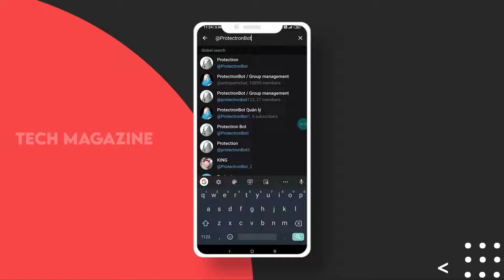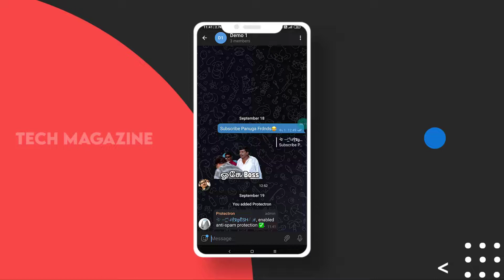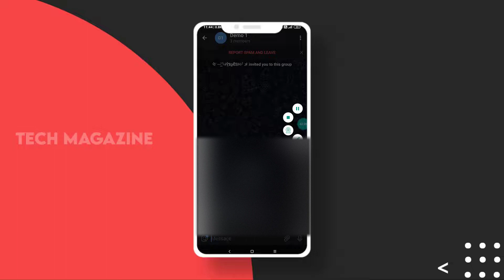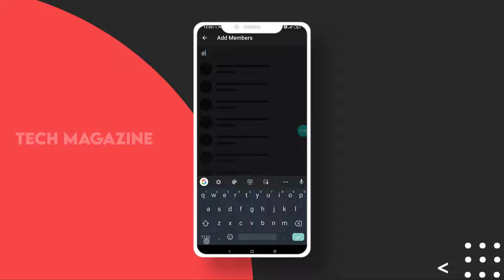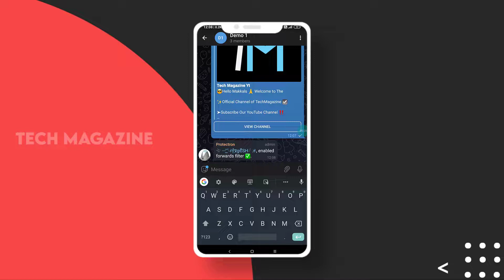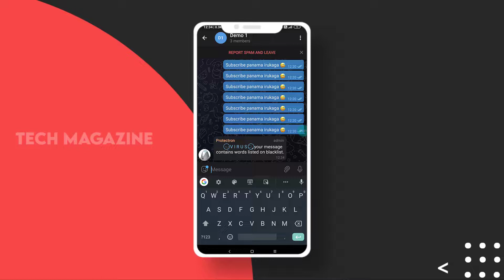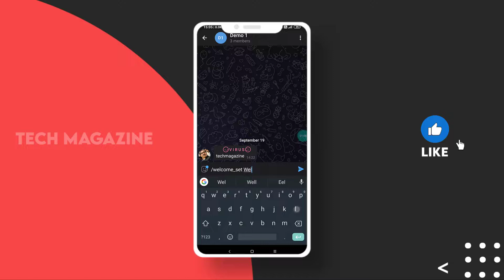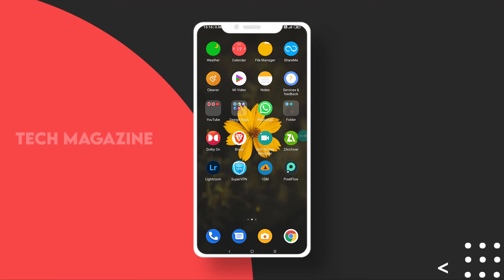How to Use Telegram Protectorn bot tamil|Group Protection bot/TechMagazine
In This Video I Have Shared how to use Protectorn bot, can remove spam links, shortened urls, external mentions, forwards, reply keyboard links, unwanted advertising; hide user join and left messages; allow to blacklist words and domains; remove profanity and flood messages; restrict permissions for spammers; stop members from adding spam bots to your group..

This Protectorn bot is used to protect your group against spammers,more features available.If you are telegram group admin this bot is very useful &save your works without timewaste.Join thousands of groups with millions of members.

⏱ TIMESTAMPS ⏱
00:00 Introduction
00:51 how to setup bot to your group
02:52 antispam command in protectorn bot
04:05 how to disable protectorn bot commands
04:30 antispam mode command in protectorn bot
05:00 ban and unban commands in protectorn bot
06:19 how to delete joined and left messages on Telegram
07:57 no bots command in protectorn bot
09:11 how to remove external links automatically in telegram group
11:01 no forward command in protectorn bot
11:35 Similar Commands in protectorn bot
11:58 antiflood command in protectorn bot
12:40 image filter command in protectorn bot
13:01 profanity command in protectorn bot
13:13 report
13:35 blacklist all Commands in protectorn bot
15:50 whitelist Commands in protectorn bot
16:27 Protectorn bot Secret Commands
16:45 how to set welcome message in telegram group using Protectorn bot
18:13 no voice command in protectorn bot
18:51 Protectorn bot Commands briefly explain
19:24 Tata👋